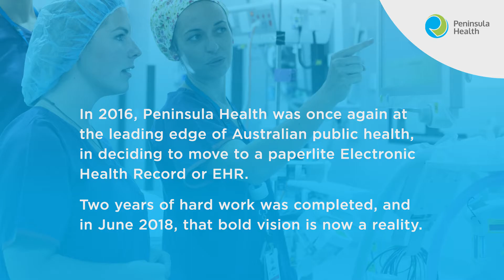Electronic Health Record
We are replacing paper-based medical records with an exciting new Electronic Health Record.